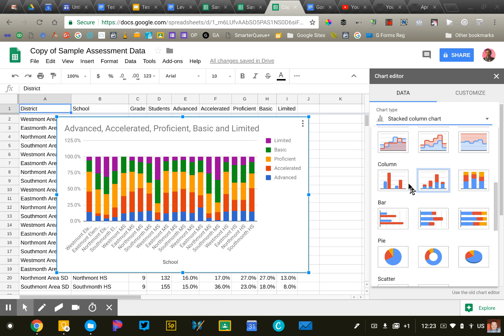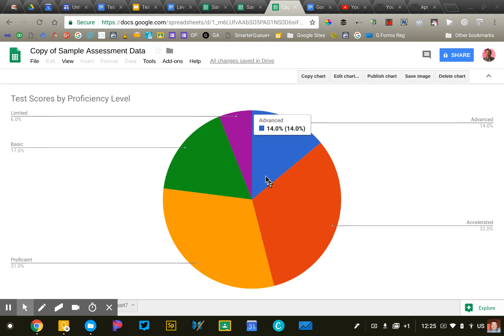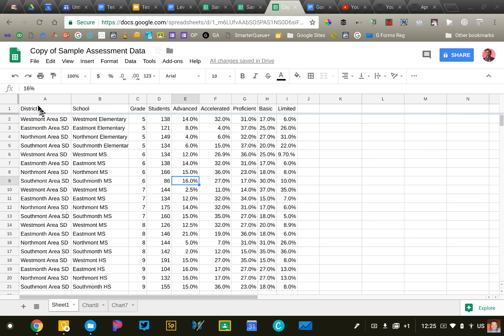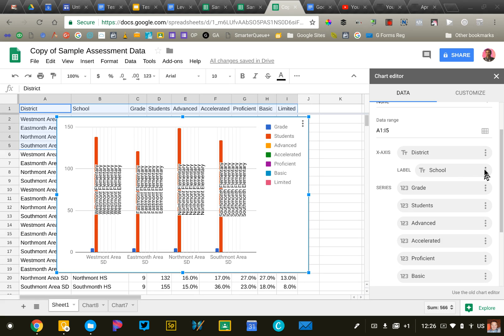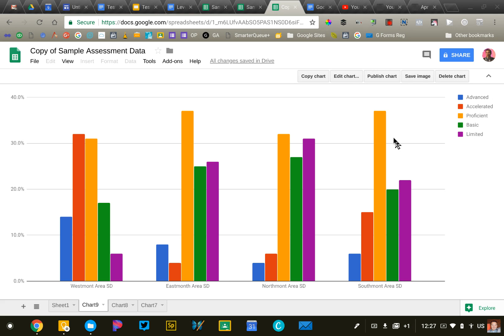Building custom charts and graphs with Google Sheets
**Note: this video is a small part of "Google Forms for Educators", a 5 part online course that will help you master Google Forms! to learn more!**

The chart editor in Google Sheets will guide you through the process of creating a custom chart.

To help you practice creating custom charts I created a custom data set for you. I recommend making a copy of the sheet to use while you watch this video.

The ability to create a custom chart from sheet data is a question you will likely receive on the level 1 Google Certification Exam.